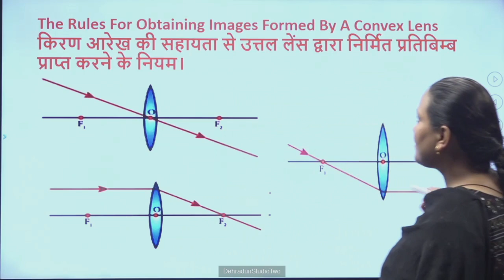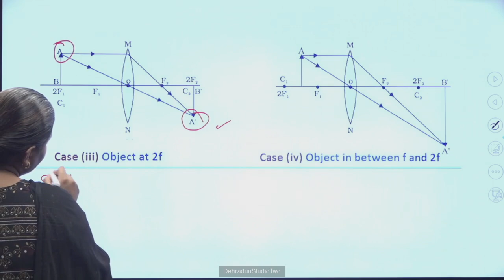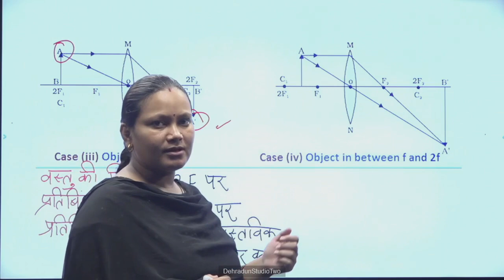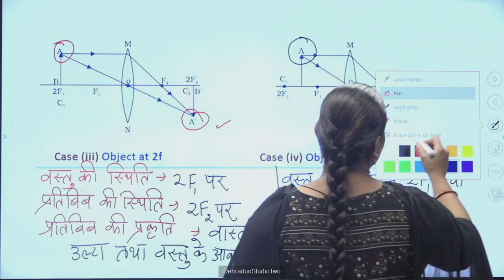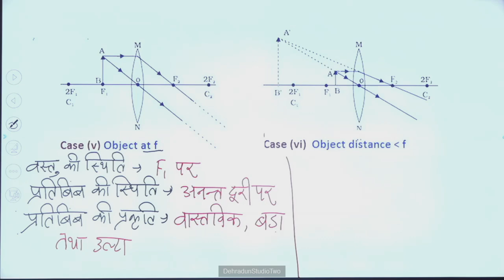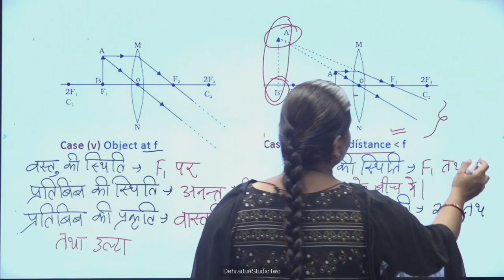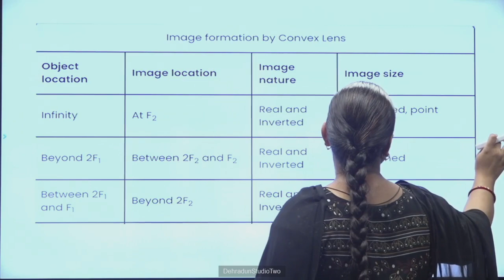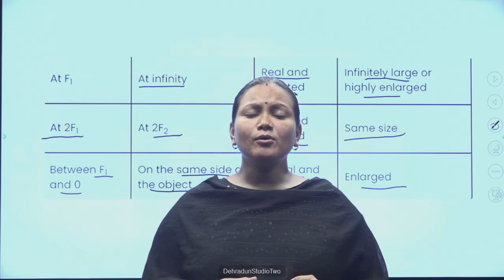कक्षा: 10, विषय: विज्ञान, भाग: 75 (21.08.2024) आईसीटी वर्चुअल क्लास रूम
21082024_11.55 To 12.30_Science_Light-Reflection And Refraction_Rivision_Mrs. Monika Rawat_10th_Part 09